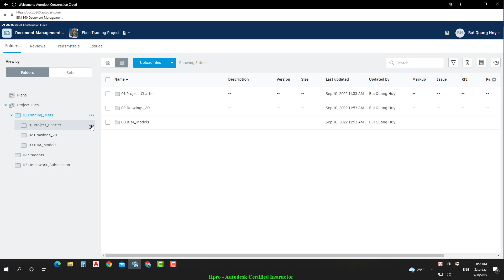Áp dụng BIM trong QLXD : Session 2 - 04 Creating Subfolders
Khóa học Áp dụng BIM trong QLXD
Bài 2: Quản lý HSDA với BIM 360 Document Management
Cấu trúc thư mục lưu trữ dữ liệu dự án trên BIM 360 Docs (Plans vs. Project Files);
Quy trình tải tệp dữ liệu lên BIM 360 Docs & kiểm soát công nghệ nhận diện ký tự quang học OCR hỗ trợ tải bản bản vẽ hàng loạt;
Kiểm soát quyền truy cập HSDA của từng thành viên tham gia Assign Permissions;
Phát triển chuỗi quy trình: trình nộp hồ sơ (Submit for review) – rà soát bản vẽ (Design review workflow) – bàn giao tài liệu (Create transmittal);
Đánh dấu (Markups), khoanh vùng (Redline), so sánh phiên bản các bản vẽ & tổ chức từng bộ hồ sơ theo các hạng mục và/hoặc giai đoạn triển khai dự án;
Định vị các vấn đề trong mô hình (Tags), lập danh mục & truy vấn chỉ dẫn/gán trách nhiệm giải quyết cho từng thành viên dự án.

Để xem thông tin chi tiết về khóa học, hãy truy cập vào đường